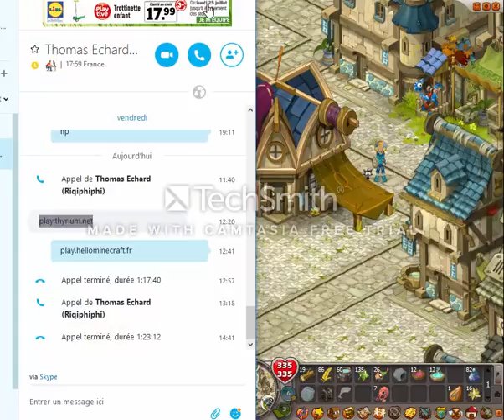Annonce d'une nouvelle serie dofus et chasse au tresor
Pour faire court regarder la video en entier !